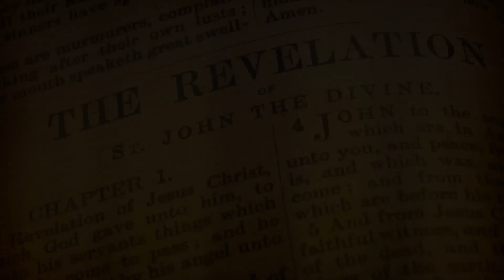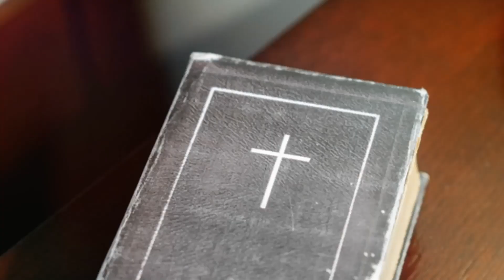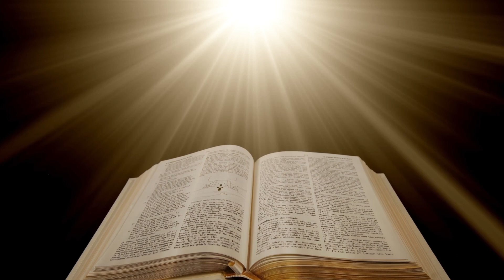THE BEAST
THE RISE OF THE BEAST IS A MYSTERY YET TO UNFOLD
BUT THE SAINTS WONT BE HERE .